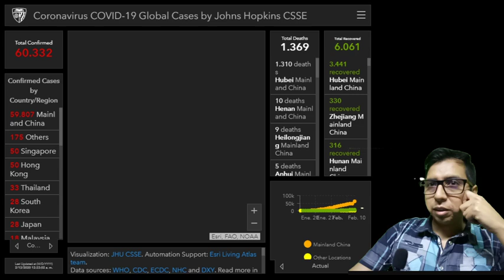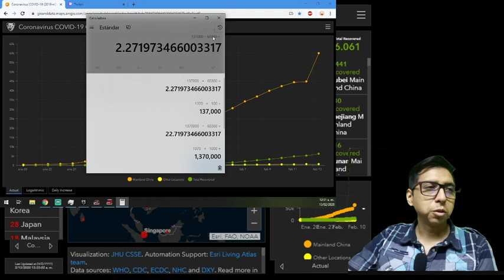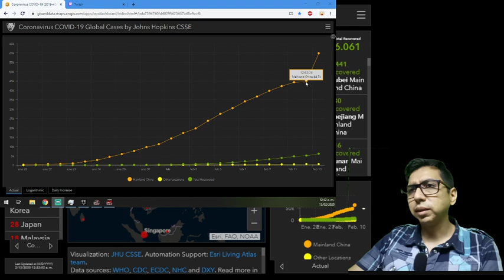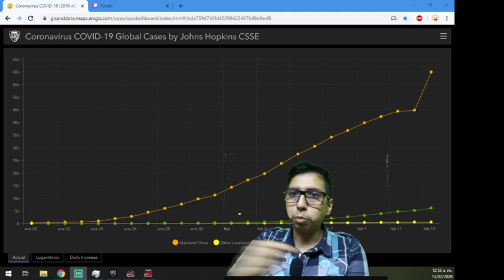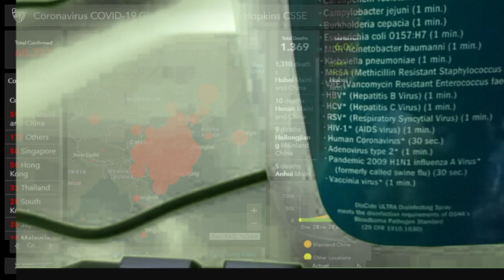El vídeo del COVID-19 (corona virus) que no quería hacer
El vídeo que no no quería hacer sobre el corona-virus
COVID-19 como prepararse